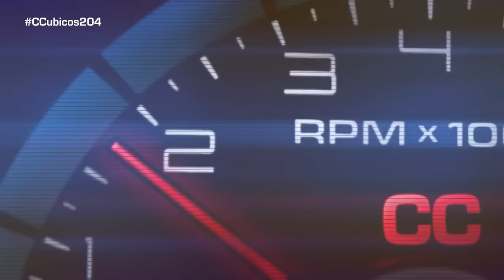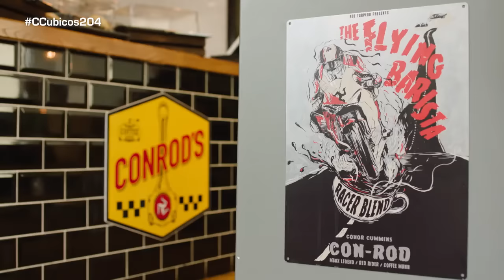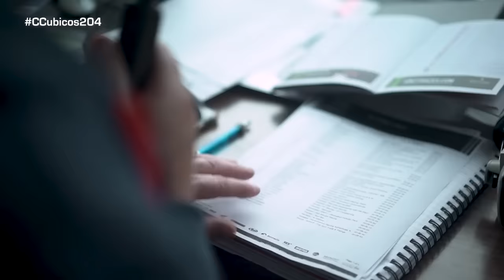Tourist Trophy Isla de Man 2019: así se vive la carrera más espectacular del mundo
Desde 1907 se celebra en la pequeña Isla de Man, situada entre Irlanda y Reino Unido, una de las carreras de motos más exigentes, extremas y peligrosas del mundo. Borja Urteaga ha viajado hasta allí para asistir a uno de los eventos más alucinantes del mundo del motor, el Tourist Trophy.